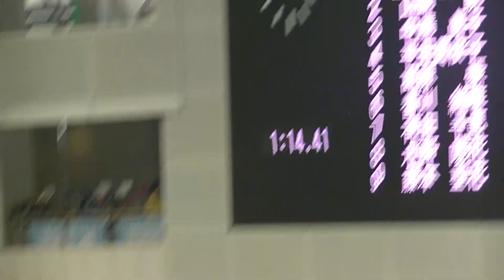第６回関西学生チャンピオンシップ 荒木 100m平泳ぎ